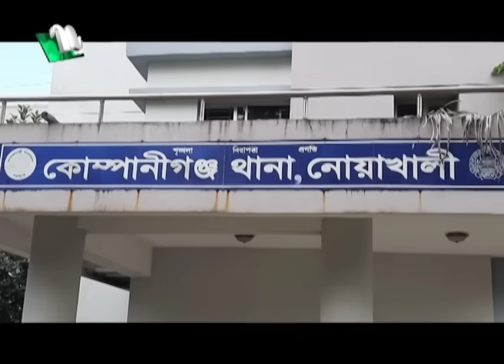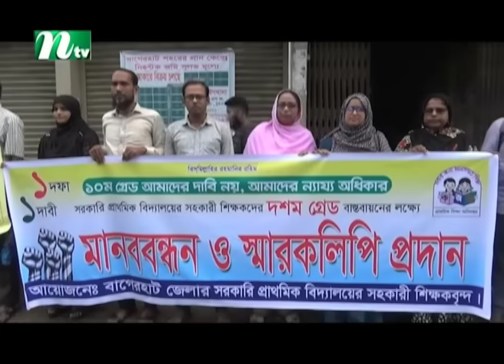🟢 দেশের খবর | Desher Khobor | ২৬ সেপ্টেম্বর ২০২৪ | NTV Latest News Bulletin